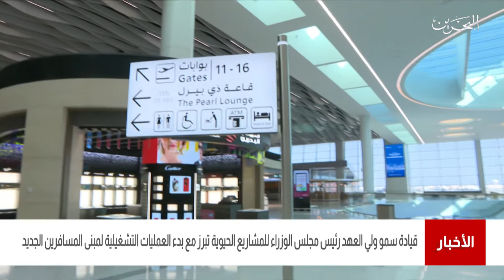البحرين مركز الأخبار : قيادة سمو ولي العهد للمشاريع الحيوية تعد مثالاً يحتذى به في النهوض بالوطن